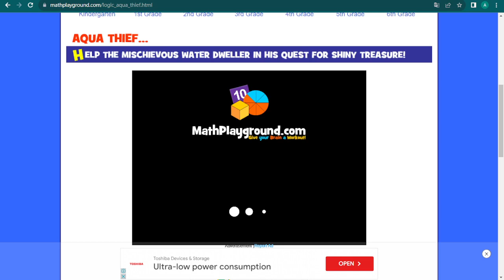math game 0710